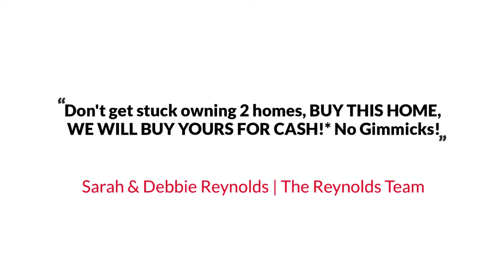1604 Walthall Creek Dr, South Chesterfield, VA 23834 The Reynolds Team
The Reynolds Team Presents, Exclusive Home for Sale! 1604 Walthall Creek Dr, South Chesterfield, VA 23834 .

Stunning Custom Brick Colonial on 1.362 acres. Spacious ample rooms with wonderful light throughout the home. Freshly painted Den, Master Suite, Hall, large hall bath and several bedrooms as well. Open balcony area over the kitchen and morning room with skylights make for a beautiful way to start your day. Kitchen is large and open with 2 pantries. Den is inviting with a lovely fireplace, windows and french doors. Attention to detail at every turn. Crown moulding, chair rail, palladium windows, skylights. Freshly painted with neutral colors for you and your family to move right in! This is a lovely neighborhood with lush landscaping and expansive views. Conveniently located in close proximity to Route 95, Ft. Lee, shopping centers and so much more.
YOUR HOME SOLD GUARANTEED, OR WE WILL BUY IT*. No Gimmicks! That's right if you list your home through us and it does not sell, we will buy it ourselves. To see more about our Guaranteed Sale Program, or call The Reynolds Team direct at or for a FREE Recorded Message: 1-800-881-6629 ID #9198. *Seller and The Reynolds Team simply must agree upon price and time of possession.